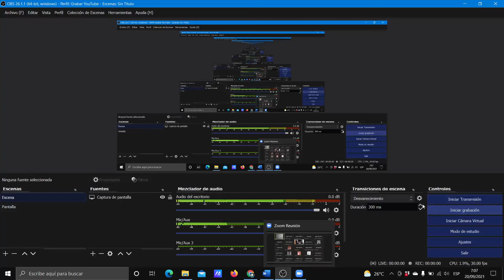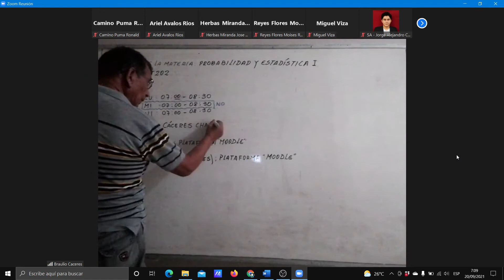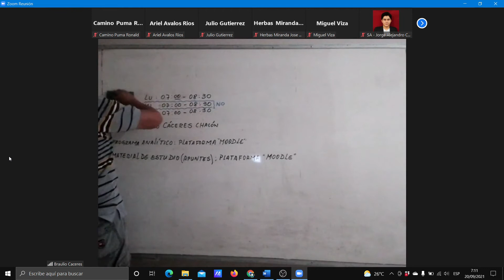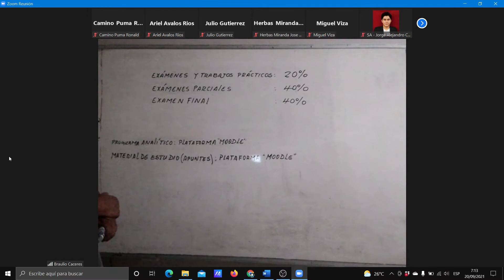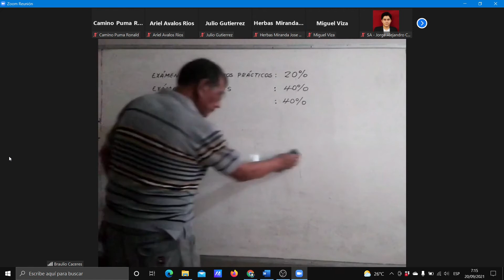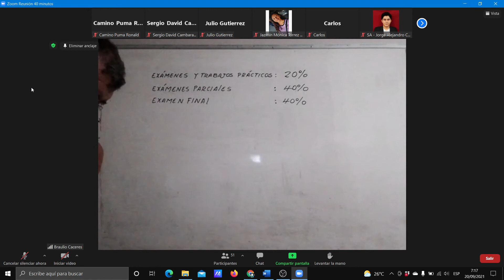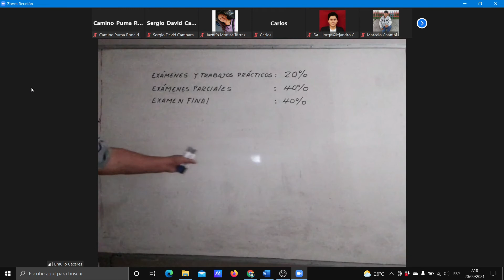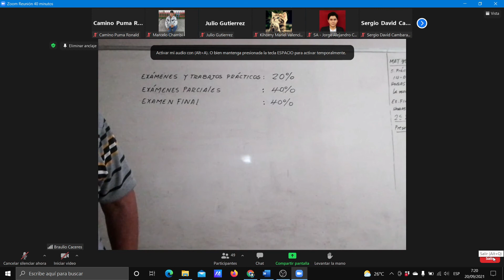Indicaciones para el Avance del Semestre